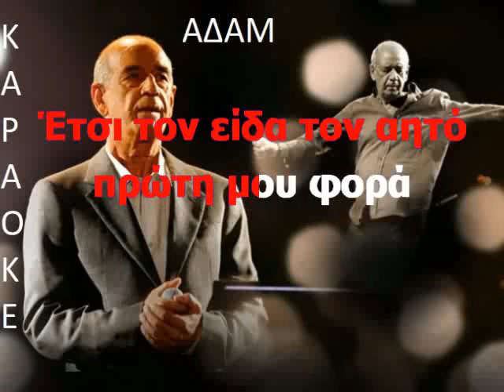ΚΑΡΑΟΚΕ ΑΔΑΜ Έτσι τον είδα τον αητό ΔΗΜΗΤΡΗΣ ΜΗΤΡΟΠΑΝΟΣ ΕΠΕΞΕΡΓΑΣΙΑ ΗΧΟΥ ΚΩΣΤΑΣ ΠΑΠΑΔΟΠΟΥΛΟΣ